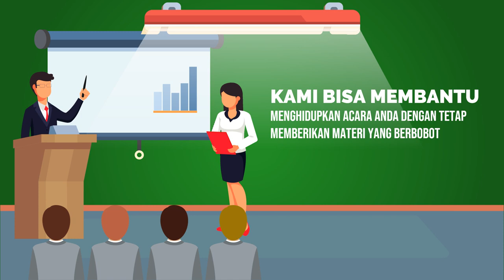Contoh Iklan Edukasi Komunikasi, Public Speaking, Pembicara, Narator, Publik Figure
Jasa Edit Video Promosi / Contoh Iklan Edukasi Komunikasi, Public Speaking, Pembicara, Narator, Publik Figure atau

Daftar Isi
00:00 - Cara Edit Video Iklan Pelatihan Public Speaking, Pidato, Trainer, MC, Host
00:10 - Contoh Iklan Promosi Les Meningkatkan percaya diri, Edukasi Komunikasi Penjualan
00:30 - Contoh Video Promosi Bimbingan Penegasan Bicara, Kejelasan Bicara, Branding Latihan Pengacara
00:40 - Contoh Konten Branding Pelatihan Komunikasi, Tempat Kursus, Voice Over
00:50 - Cara Promosi Branding Bimbingan Komunikasi, Peningkatan Diri, Promosi Latihan Komunikasi